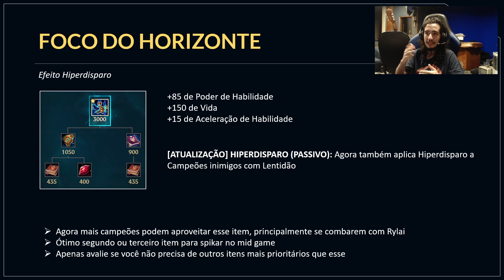Rework do Foco do Horizonte | Manual dos NOVOS Itens #71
Fala pessoal! Nesse vídeo comento sobre o Rework do Foco do Horizonte que aconteceu nessa preseason!